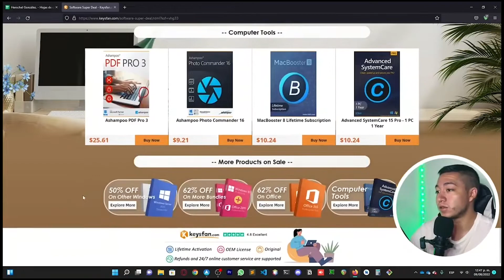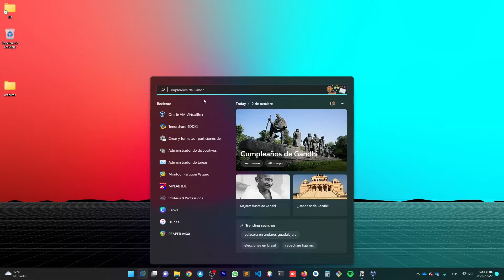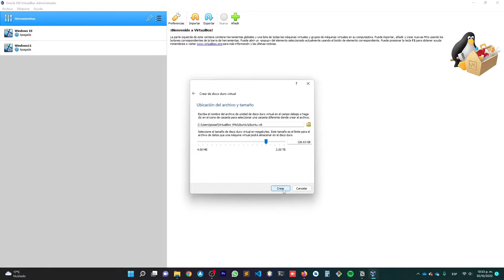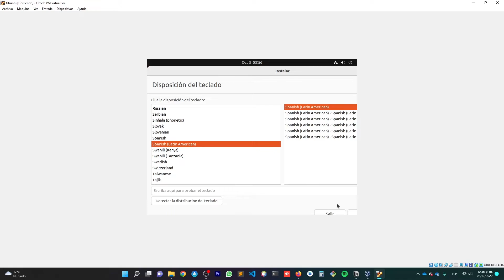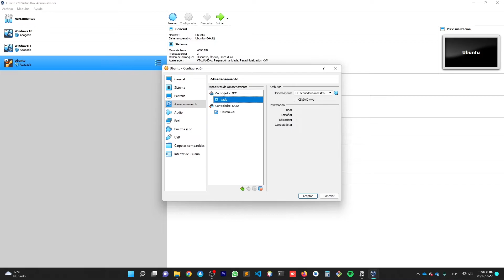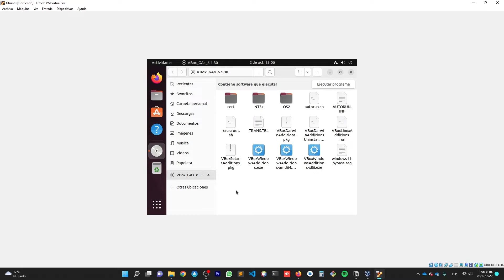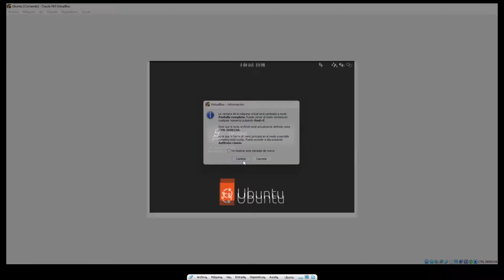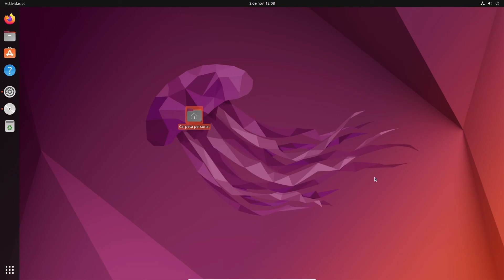INSTALAR UBUNTU EN VIRTUALBOX 2025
Instalar ubuntu en virtualbox en windows 11 o windows 10, con este método lograrás instalar ubuntu en virtualbox en un par de minutos.

🟢 DESCARGA TODO LO NECESARIO AQUI 🟢